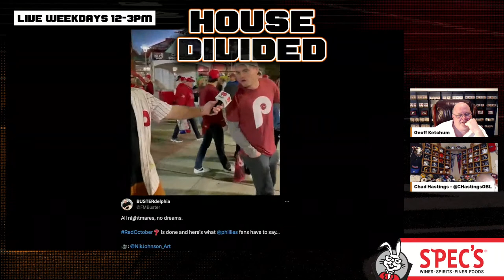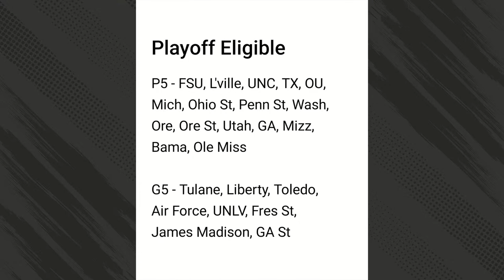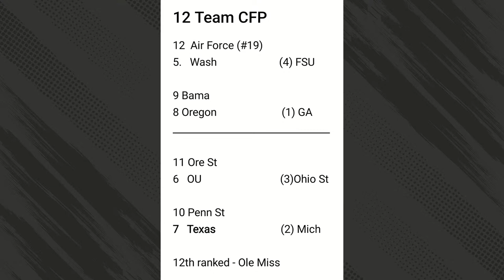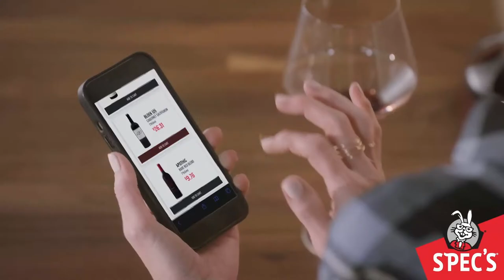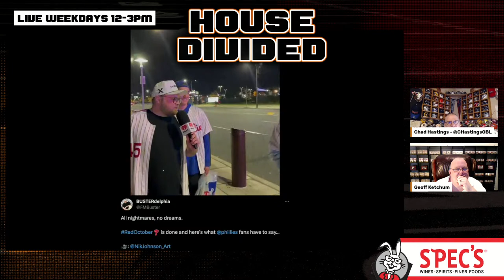Ryan Wingo Late Switch? + Fight for the Big 12 Heating Up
House Divided with Chad & Ketch LIVE Weekdays 12-3pm

LIVE Show Schedule:

Get Your Horns Up 6:30 to 7:30am
The Old Fashioned Sports Show 8 to 11am
House Divided 12-3pm
Football With Friends 3:30 to 5:30
The Outsiders Mon, Wed, Thurs at 9pm